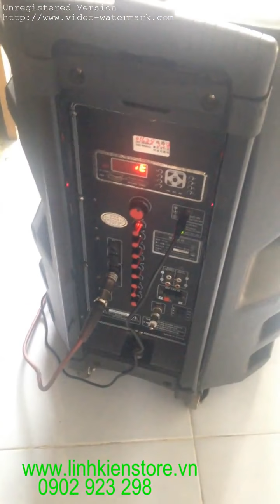Loa vali kéo di động 2398 " Ad cũng làm 3 cái về cho bạn bè hát chơi :)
Giá giảm còn 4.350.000 đ